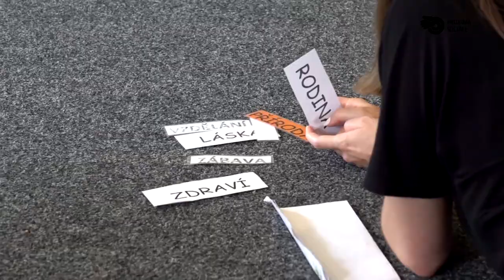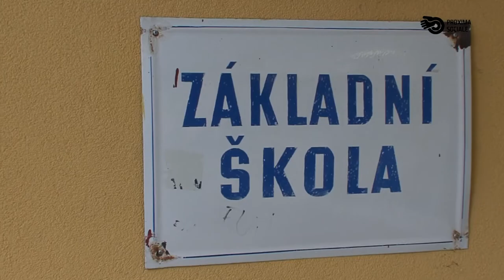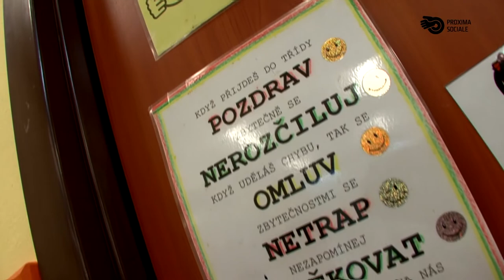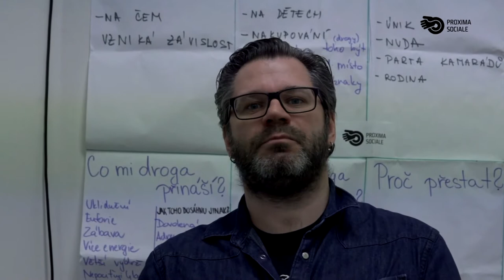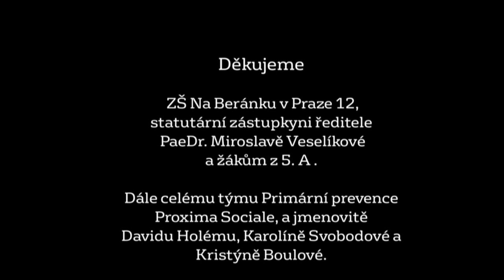Primární prevence ProximaSociale 2019